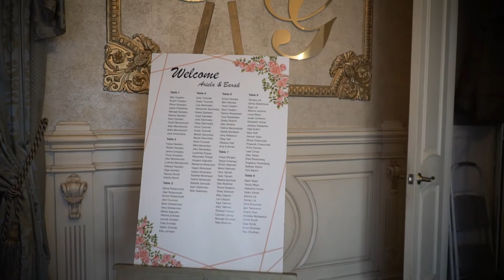UB productions- Ariela and Barak Wedding Highlight video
I had a a privilege and pleasure capturing this amazing wedding day of Ariela and Barak. Thank you!